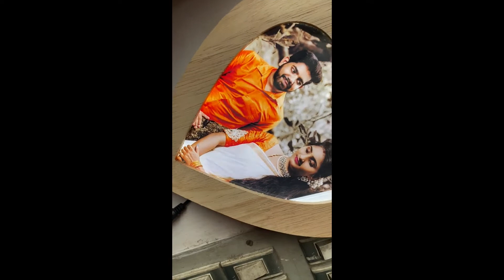Customized gifts | HEART SHAPE LED FRAME | NIGHT LAMP FRAME | CUSTOMIZED LED GIFTS PHOTO GIFT STORE